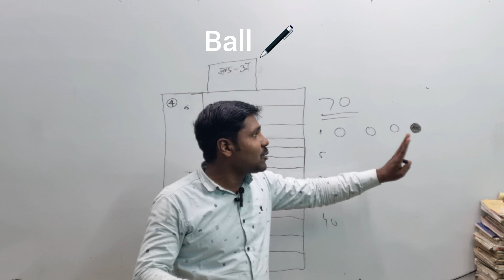Ball ka pen 🖊 use करे || Tension नही लेना है। ||Tension free होके Exam दे। ||By:-Mankhush sir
आपकी शानदार रिजल्ट के लिए बधाई। आप एक मेहनती और ईमानदार आदमी हैं। यह सफ़लता आपकी मेहनत का प्रतिफल है। इसे बनाए रखें।